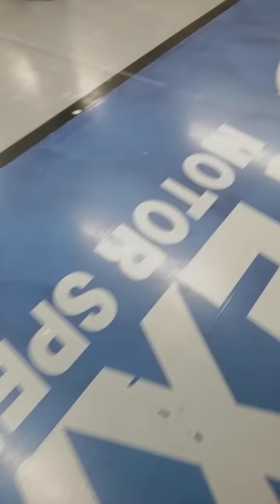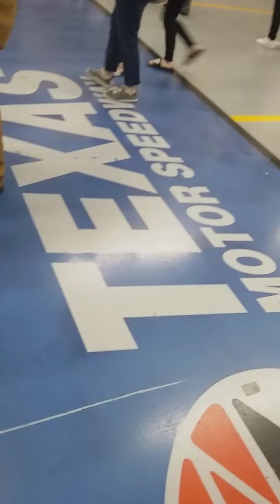i met grinch stole christmas🎄🎄